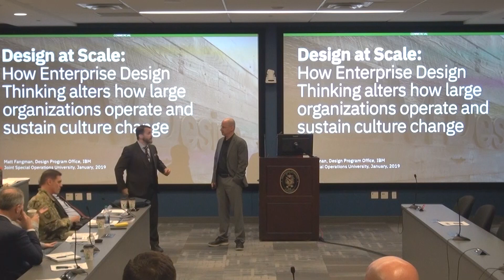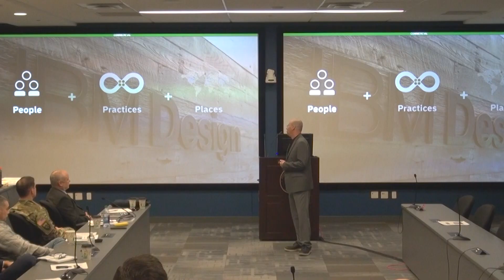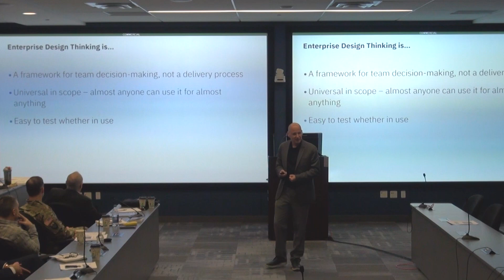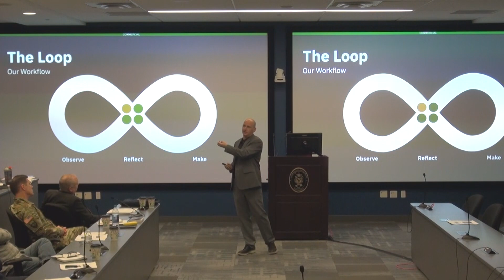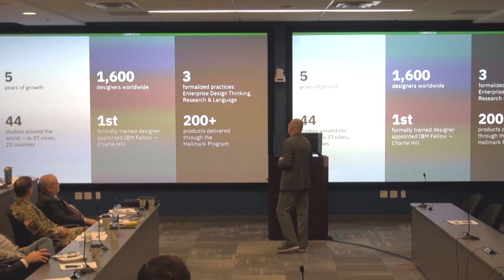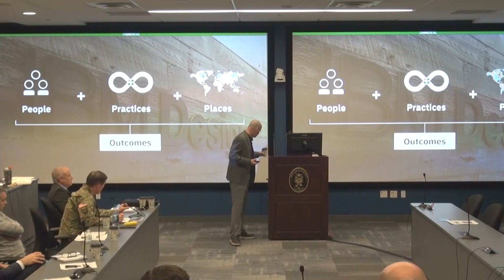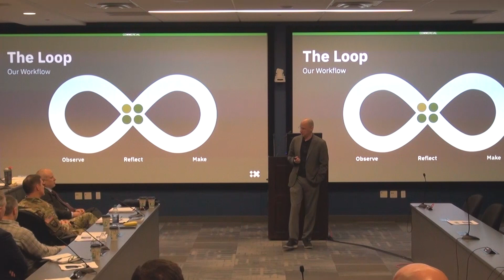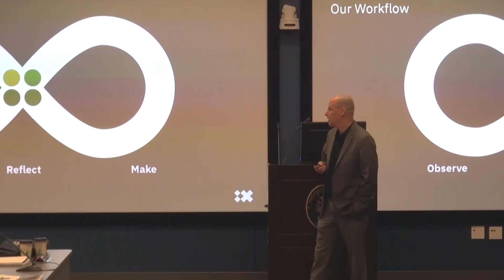Matt Fangman, IBM and "Design at Scale" JSOU Design Lecture Series 2019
Mr. Mathew Fangman, IBM.   22 January 2019 from 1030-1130hrs in Classroom 6, JSOU. Unclassified lecture available for public access. This lecture was vetted and cleared for upload to the JSOU User YouTube page in March 2019 through the SOCOM approval process.

Lecture title: "Design at Scale: How Enterprise Design Thinking Alters How Large Organizations Operate and Sustain Culture Change."

Description: The Joint Special Operations University provides in-depth and formal design education through the Center for Continuing Education and the SOC 2440, SOC 3440, and SOC 4445 courses available for DoD and SOCOM student registration For the academic year 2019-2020, JSOU proudly presents a continuing series of defense design experts providing lectures on a variety of multidisciplinary design topics for the SOCOM enterprise, DoD, and international Special Operations and partnered forces. For this lecture, Matt Fangman is the Program Director for IBM's Design Adaptation Framework Design Program Office. Matt is enabling design-led transformation for IBM partners. Through the application of enterprise design thinking and a strategy focused on people, practices and places, he enables IBM's partners to create compelling customer experiences by way of a user-centric approach. Matt joined IBM in 2015 working on IBM Design Practices. Prior to IBM, Matt's career spans 20 years in the design industry, most recently leading design and user experience teams at AT&T, developing design systems, product launches, consumer campaigns and social experiences. He helping IBM use design to forge new knowledge in cutting edge technology such as artificial intelligence, machine learning, and global knowledge management.